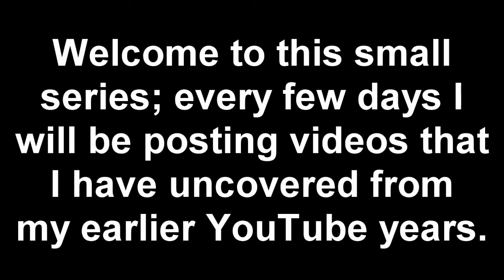10LEIGH10 Files - Take Along/'N Play - TATMR - Thomas, Percy and The Buffers (Remake)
CHECK DESCRIPTION FOR LINKS

Today we have one of my personal favourites of past videos. This reason being because this is one of those videos from 2009 that were God awful - so I hope you enjoy the awfulness as much as I do!

So what is this? Well, with myself taking ages to create new content I thought it'd be a cool idea to re-upload old videos that I either thought to be lost or wasn't sure of uploading publicly. I think it's quite interesting to go back and look at what I was doing before compared to what I'm doing now. I also thought it might be a little bit nostalgic for anyone who may have been subscribed to me at the time to get the chance to see these videos again - whether they're good or not, because I'll admit they really aren't the best. With that said I'm going to be doing this a bit frequently, just so my channel isn't having these dead periods it usually does.